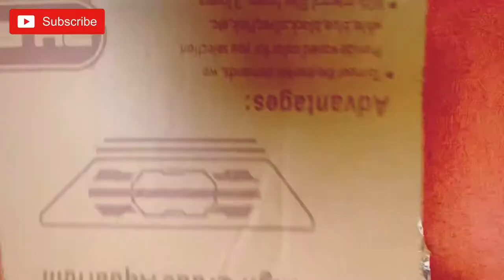Republic day special craft| Easy tricolor peacock| Paper craft for republic day